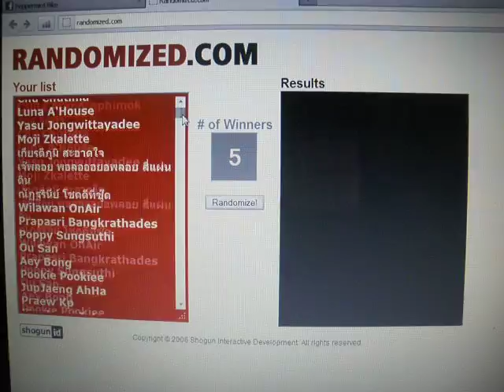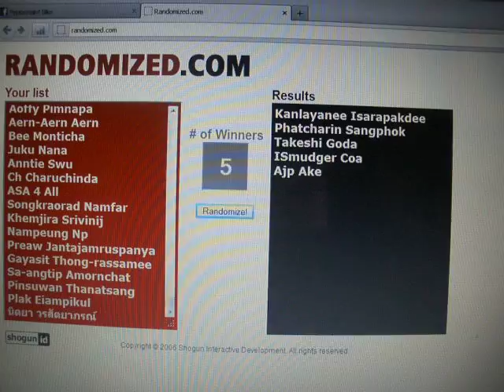Peppermint Bike รายชื่อผู้โชคดีเดือนเมษายน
ประกาศรายชื่อผู้โชคดีที่เป็นแฟนเพจ Peppermint Bike ประจำเดือนเมษายน
เสื้อยืด Peppermint Bike  จำนวน 5  รางวัล
กระเป๋าเป้ Peppermint Bike  จำนวน 5 รางวัล

สามารถติดตามรายละเอียดและเข้าร่วมกิจกรรมได้ที่